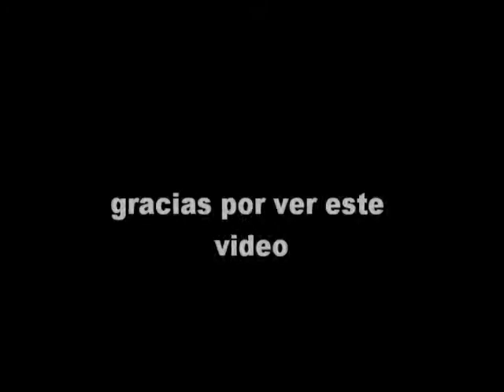pinkemena loca tribute 6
si les gusto solo pongan dedito ariba y sucribanse y activen la campanita y pongan un comentario